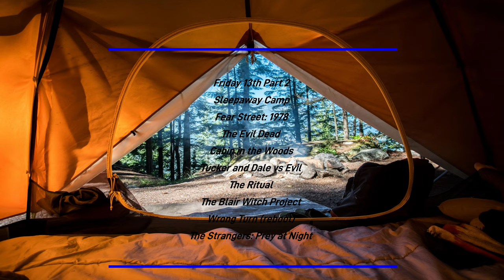Top 10 Camping Horror Movies | Must Watch Camping Horror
We're back for another top 10 list, this time we're looking at the top 10 camping horror movies which are perfect to watch in the summer months.

0:00 Intro
01:10 Summer Camp
06:55 Cabins in the wood
12:24 Camping in tents
19:02 Trailer / caravan camping
20:35 Top 10 list / outro